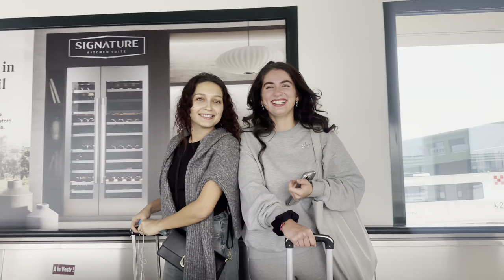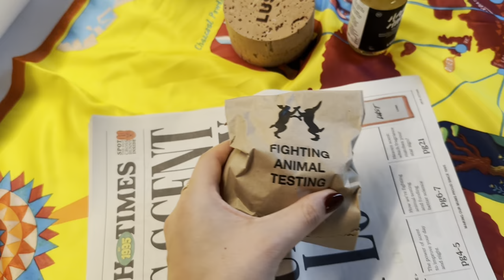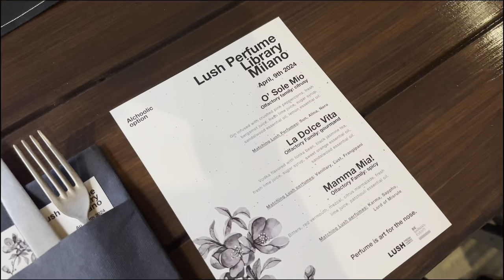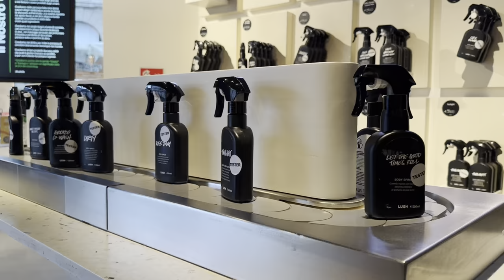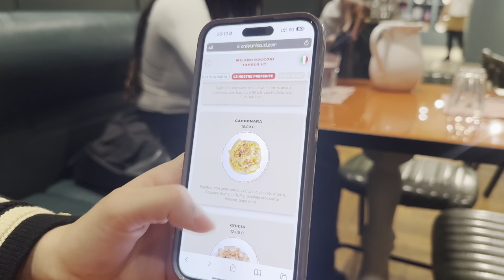VLOG: Jedeme s Norou do Milána. LUSH Press Trip. Parfémový ráj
Ahojky, dnes spolu pojedeme s Norou do Milána. Užijte si to s námi spolu. Doufám, že vám zvedněme aspoň trochu náladu.

Děkuji, že jste se mnou.

Vaše Mary Zhu